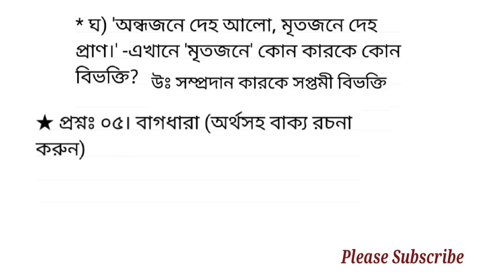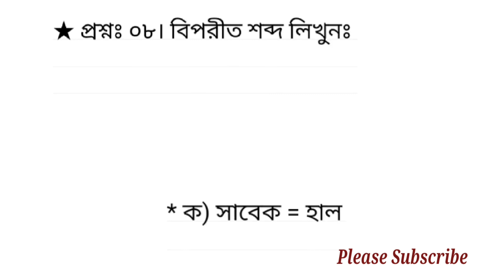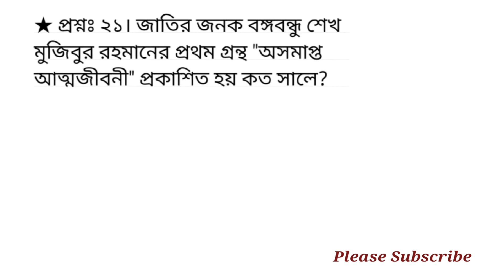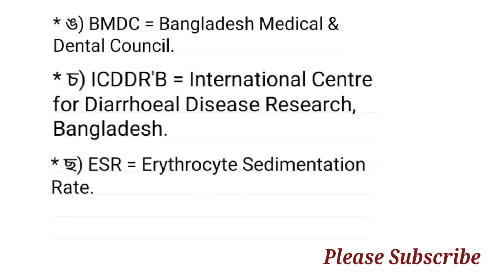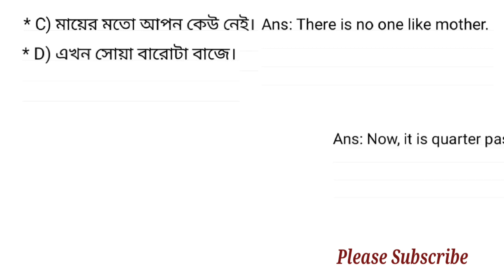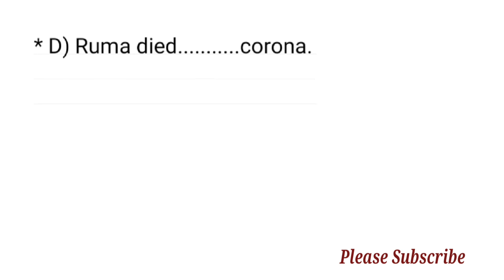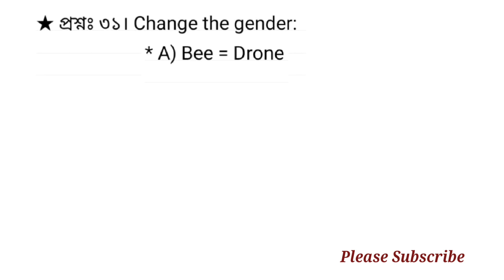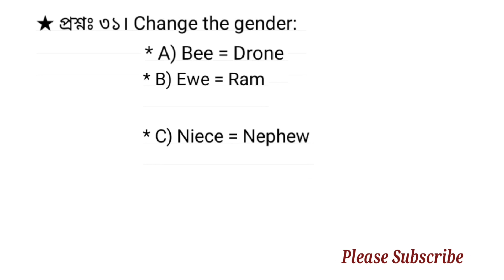শেখ হাসিনা মেডিকেল কলেজ, টাঙ্গাইল-এর মেডিকেল টেকনোলজিস্ট পদের প্রশ্ন সমাধান ২০২৩